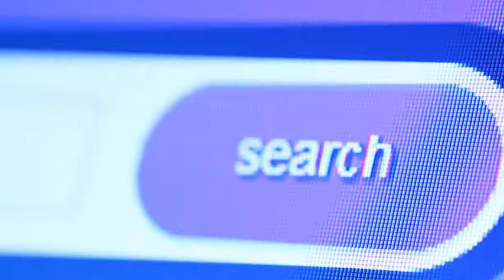St Petersburg, FL Realtors _ Becky McConnell, Keller Williams St Pete Realty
Contact Agent: Becky McConnell for more information on this home for sale or others in the St. Petersburg/Tampa Bay Florida area.

Ready to sell or buy a home?

Let Becky McConnell represent you!

With over 10 years experience and an amazing track record, You’ll have an expert on your side that knows Florida Real Estate policies to protect your investment. Becky is a top ranking St Pete realtor who thoroughly knows the local neighborhoods and trending market shifts. We provide our clients complete Listing-to close assistance ensuring you’re informed and helped every step of the way.

We offer free homebuyer representation and have an on-going pipeline of current qualified buyers.

When selling, our online, print, and direct marketing captures, local, national, and international exposure while protecting your privacy and the home. We will get you the best deal for your home.

How can we prove it? Keller Williams St Pete ranks #1 for closing over 56 Million more than the closest competitor in 2017.